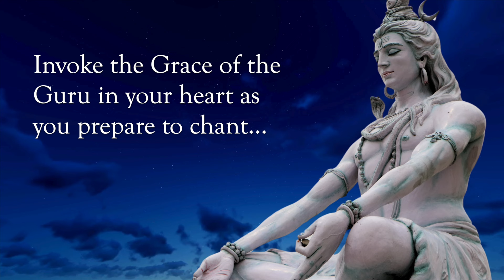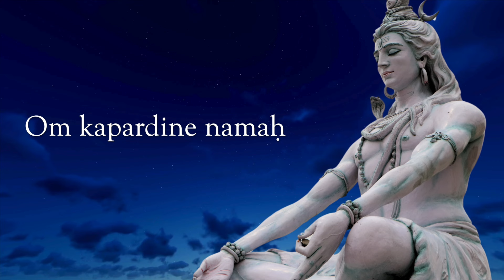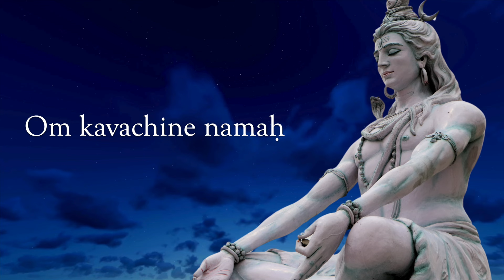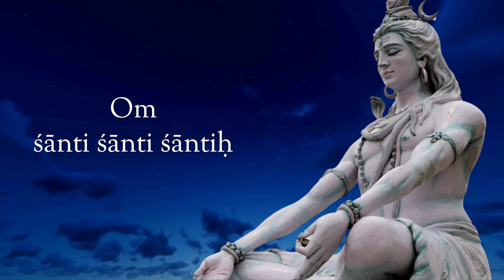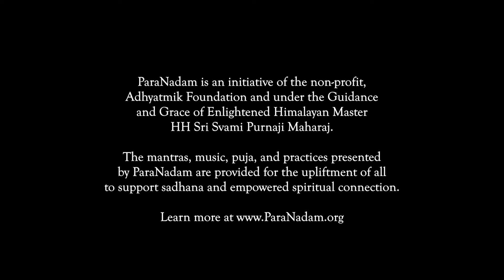108 Names of Shiva | Shiva Ashtothram [Maha Shivratri Special 2024]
The 108 Names of Lord Shiva or the Shiva Ashtotharam encapsulates one hundred and eight names to invoke the Blessings and Grace of Lord Shiva. Each invocation expresses the splendor of the Great Mahadev and the power and cosmic energy that supports and animates all of existence. During Maha Shivratri Lord Shiva is worshipped with great devotion and passion with these 108 names illustrating His many manifestations, divine power and fierce grace.

Please enjoy this offering to empower your connection with Lord Shiva. May His Blessings empower your path to Divine Union and Liberation.

ParaNadam is a musical initiative Guided by our Teacher - Himalayan Master and Satguru HH Sri Svami Purnaji Maharaj. The practices, mantras, bhajans, music, etc are all given and empowered by His Grace & Energy.